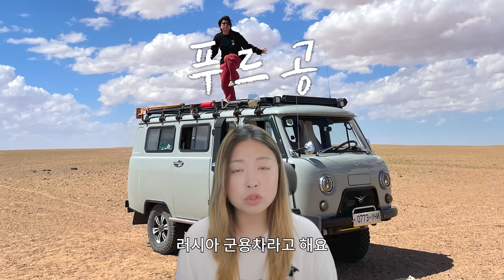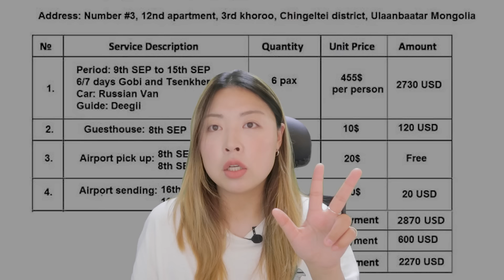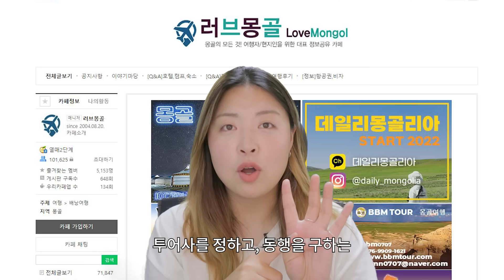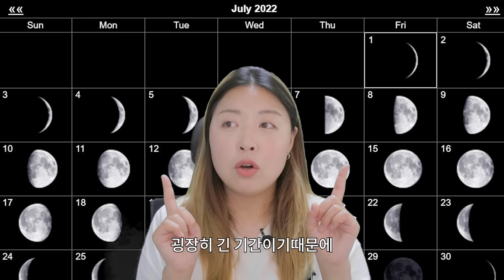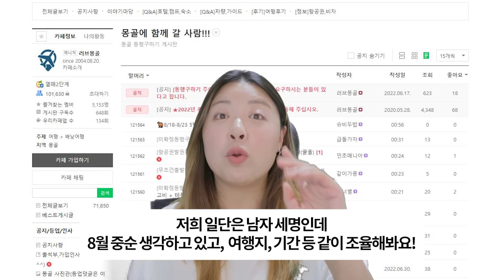몽골여행에 대한 모든 것.zip • 경비 • 동행구하기 • 별 잘보이는 기간 • 투어사 • 준비물 • 푸세식 화장실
00:00 인트로
00:20 1. 몽골단어
01:14 2. 몽골여행이란?
05:51 3. 몽골여행 경비
08:45 4. 몽골여행 준비
13:28 안녕히계세오